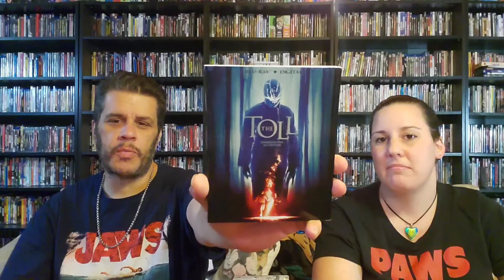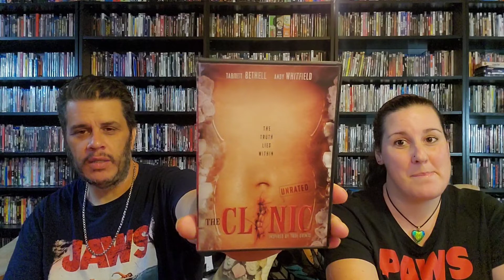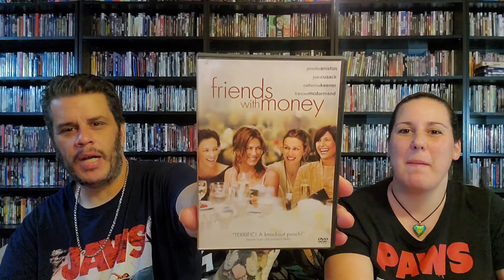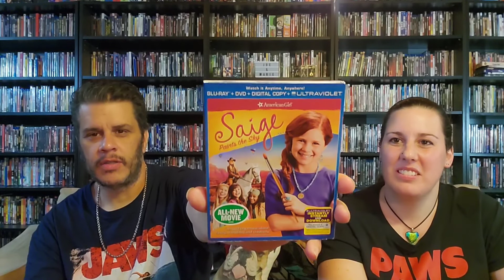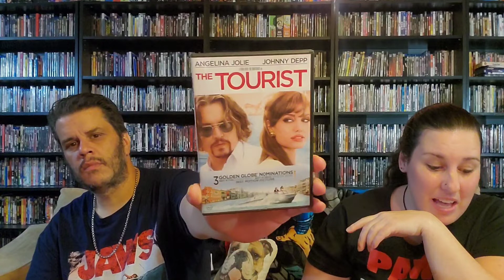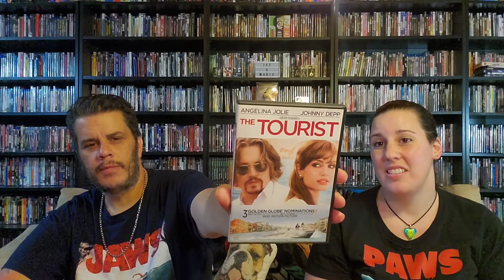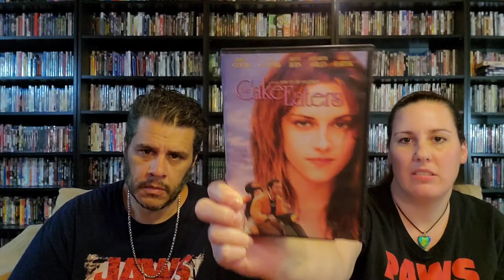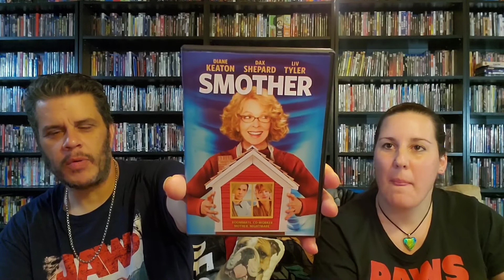what didn't make the shelf episode #7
the monthly reviews of films . that didn't make our shelf episode #7